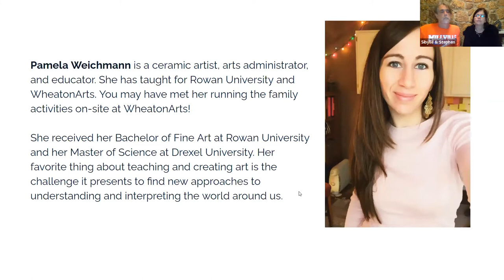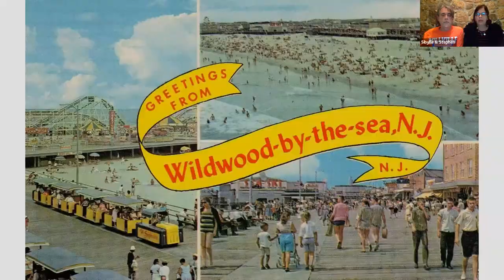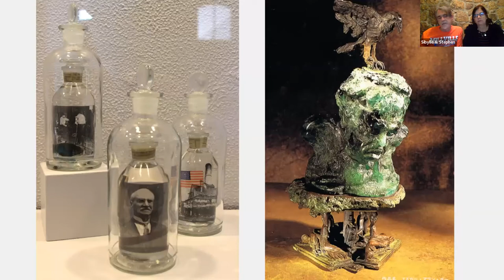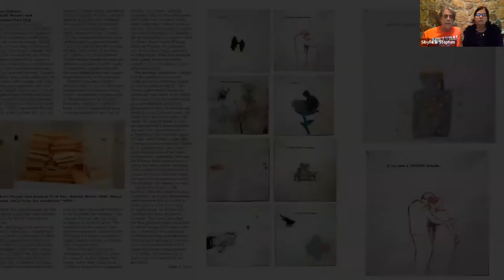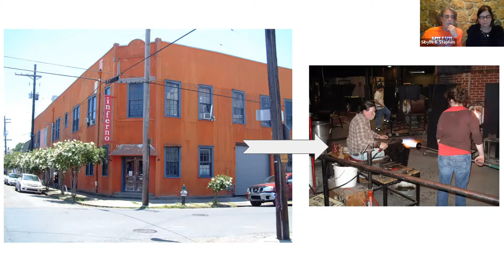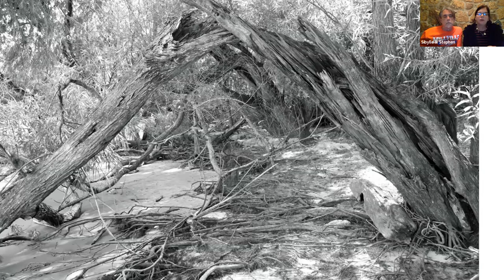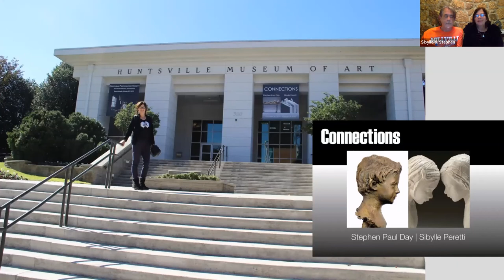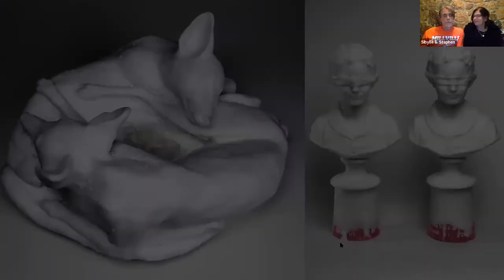Wheaton Conversations: Stephen Paul Day & Sibylle Peretti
Unpacking a 30-year journey, Stephen and Sibylle discuss how their Residencies at WheatonArts impacted their work and careers. They reflect on their collaborations as an artist couple through an intimate conversation and discuss their recent works as solo artists.

On March 10, 2022, this discussion took place as part of “Wheaton Conversations,” a virtual series highlighting a diverse community of Artists.